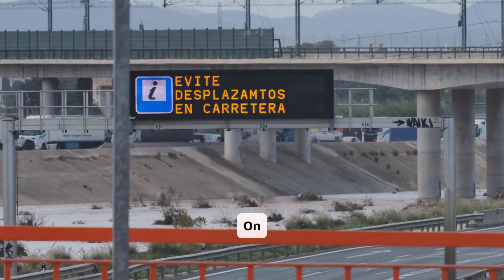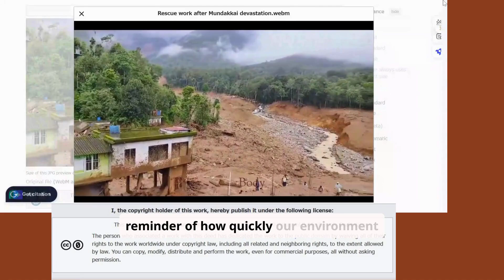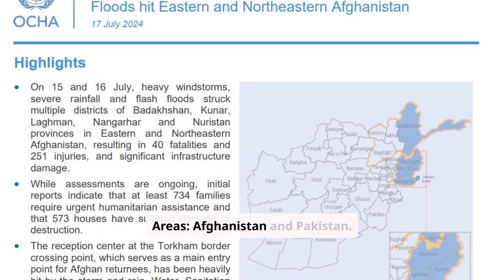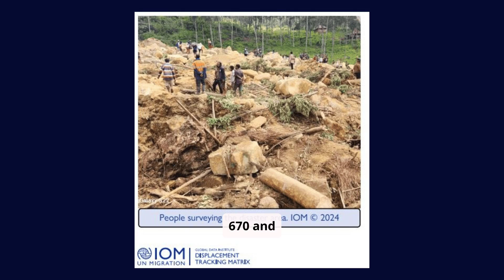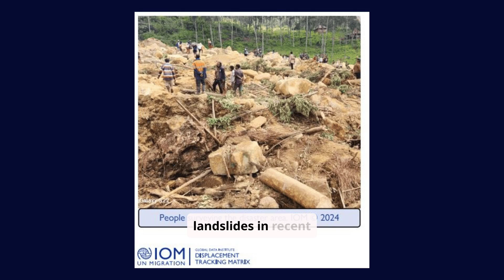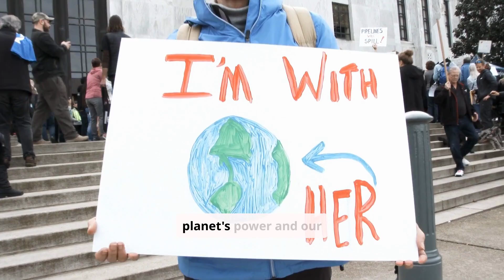10 Most Devastating Natural Disasters of 2024 That Changed Our World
In 2024, our planet witnessed unprecedented natural disasters that reshaped landscapes and communities forever. From the devastating floods of West Africa that claimed 2,500 lives to the shocking Enga landslide that buried entire villages, this video takes you through the ten most catastrophic events that defined this year.

Journey across continents as we explore:
- The record-breaking Atlantic Hurricane Season
- The unstoppable South American wildfires
- The catastrophic European floods
- And many more devastating events that changed thousands of lives

Featuring:
- Expert analysis of each disaster
- Real impact numbers and statistics
- Climate change implications
- Future prevention strategies

This video is a shared journey towards greater awareness, crafted with AI assistance and validated with care. However, the quest for knowledge is never complete. I welcome your insights and corrections in the comments below, as they enrich our collective understanding. Together, let's explore and learn. Thank you for joining this exploration.

0:00 Intro: A Year of Unprecedented Devastation
0:55 #10: 2024 European Floods (Austria, Czech Republic, Germany, etc.)
1:30 #9: 2024 U.S. Tornado Season
2:12 #8: 2024 South American Wildfires (Pantanal, Cerrado, Amazon)
2:43 #7: 2024 Spain Floods (Malaga, Valencia)
3:26 #6: 2024 Wayanad Landslides (India)
4:11 #5: 2024 Atlantic Hurricane Season (U.S., Caribbean)
5:01 #4: Typhoon Yagi (Enteng) (Philippines, Taiwan, Viet Nam, Myanmar)
5:47 #3: 2024 Afghanistan-Pakistan Floods
6:35 #2: 2024 Enga Landslide (Papua New Guinea)
7:44 #1: West and Central Africa Floods (Nigeria, Chad, Niger, Mali, Guinea, Cameroon, Ghana)
8:21 Conclusion & Reflection on Climate Impact

Important Notes: Due to potential limitations in data collection, some significant disaster events may have been inadvertently omitted from this video. If you happen to notice any missing events, especially those with high casualty counts, please share the details in the comments section below. Your input helps ensure our coverage is comprehensive and accurate.